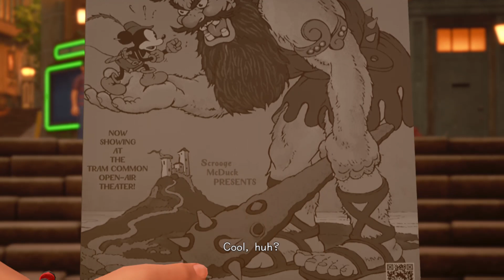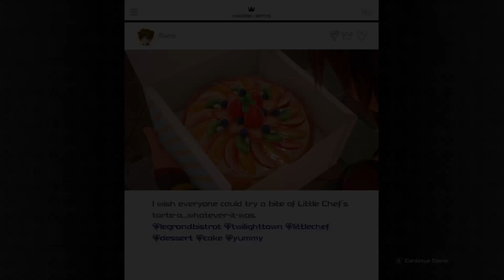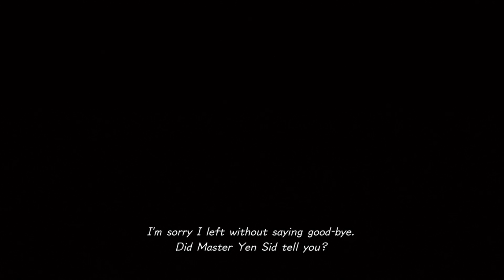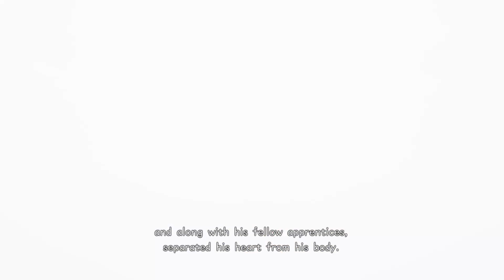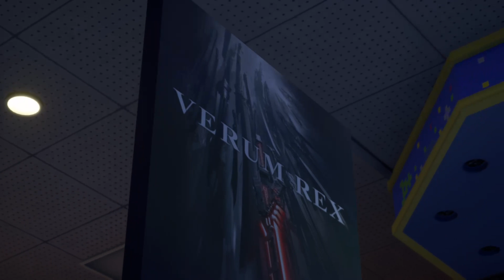quest for roxas